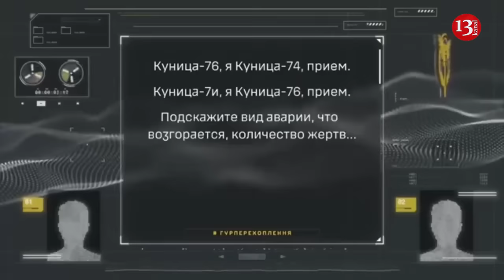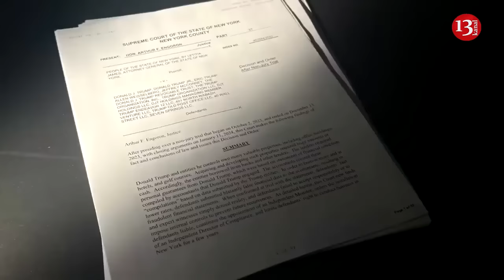Russian patrol boat engulfed in flames in Sea of Azov, losses reported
In the waters of the Sea of Azov, there was a fire on one of the Russian boats of the Coast Guard of the Border Service of the Federal Security Service of the Russian Federation. Losses among the occupants are known, reports the Defense Intelligence the Ministry of Defense of Ukraine on Telegram.
According to intelligence, the fire engulfed the engine room of the vessel, after which the crew urgently requested an evacuation group. This is evidenced by intercepted conversations among the occupants.
"The enemy suffered losses totaling five occupants," emphasizes the Defense Intelligence.
It has added that the causes of the fire and the nature of the enemy's losses are still being clarified.
This is not the first fire on a Russian vessel in todays. It was recently reported that the icebreaker Yermak was on fire in the port of St. Petersburg.
The Russian Emergencies Ministry released video footage showing firefighters attempting to extinguish the fire at the scene.
There was no information about casualties in the incident. According to information from the Russian agency, the icebreaker where the fire started is moored at the Big Port of Saint Petersburg. The Emergencies Ministry clarified that the vessel is no longer operating and is slated for disposal.
The fire started on the first and second decks. There are reportedly no casualties. However, online sources specify that the fire occurred against the backdrop of welding works.
According to the video released by the Emergencies Ministry, firefighters have arrived at the scene. They are trying to prevent the spread of fire.
Recall that Ukrainian defenders have already destroyed many Russian ships in the Black Sea using attack drones.
The latest successful operation was on February 14th. That time, the large landing ship of the enemy Tsezar Kunikov went to the bottom.